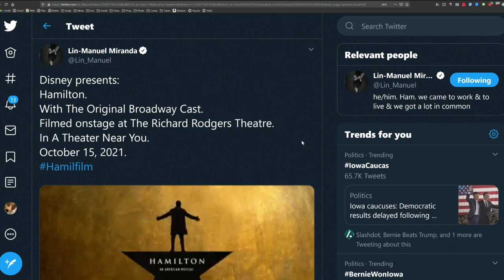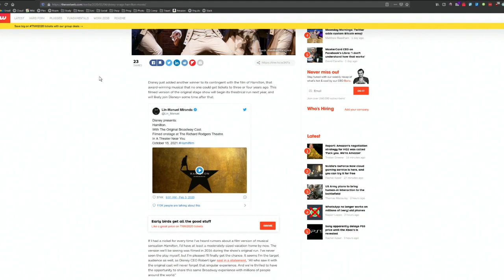Hamilton is coming to Disney+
You'll be able to see Hamilton in theaters next year.